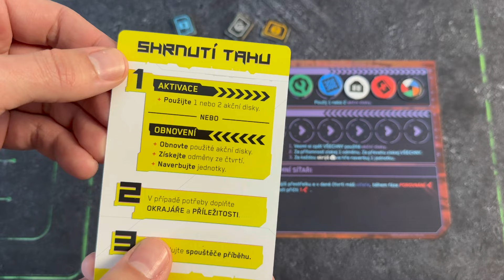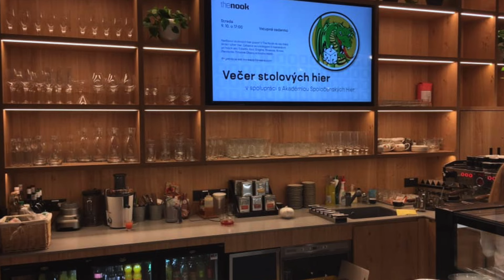Recenzia - Cyberpunk 2077: Gangy Night City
Akadémia spoločenských hier predstavuje na našom kanáli Stolovky.sk hru Cyberpunk 2077: Gangy Night City.

Cyberpunk 2077: Gangy Night City od Blackfire (2024) XxX, Video by Adrias